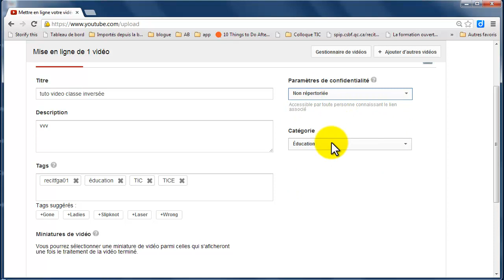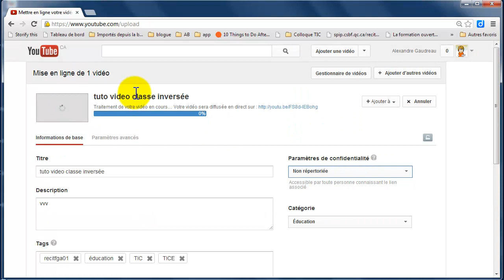Transfert d'une vidéo sur Youtube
Courte vidéo qui présente un exemple de transfert d'une vidéo vers Youtube